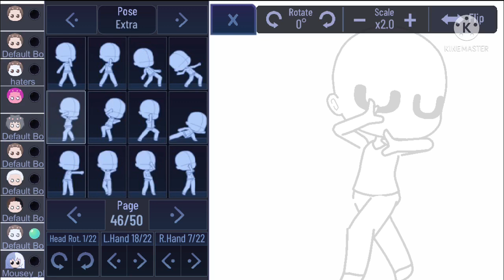Dance tutorial #22 //Gacha club✨✨\\